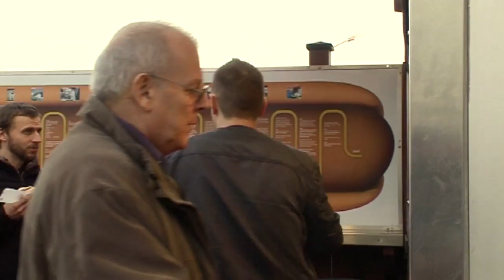Acting Students favorite places in Reykjavík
Acting students Lára and Hilmar talk about their favorite places in Reykjavík Iceland.